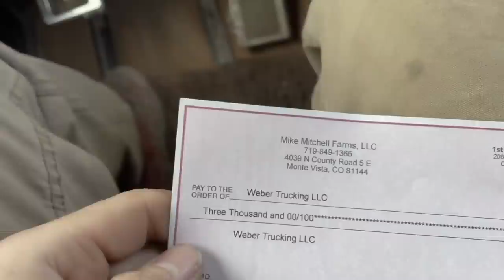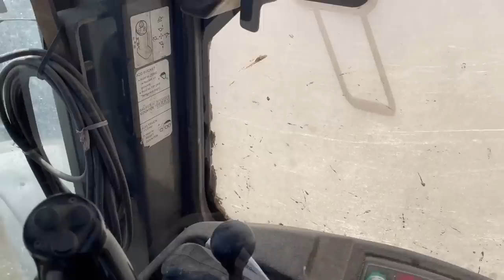First Full Load of Hay, Trailer tires not happy!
Moving load | Haulin' Hay | Nebraska Land

Editor: @itsbadlanguage
Isaiah: @_zaih_

As promised I will be posting a new video in the mid week on how I got into trucking and the good and the bad I’ve experienced🙌

Switching to two videos a week! Monday nights and Thursday nights 6pm EST